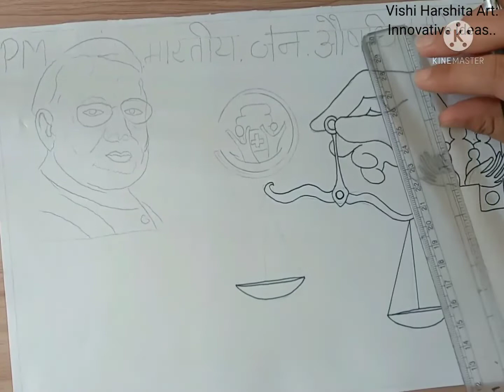Pradhan Mantri Bhartiya Janaushadhi Pariyojna#PMBJP#poster#art VH Arts..